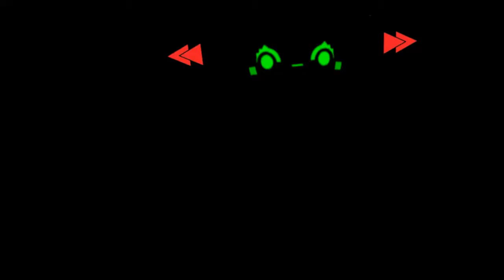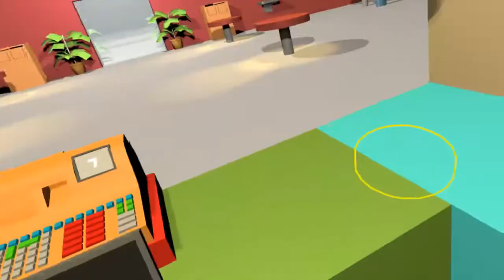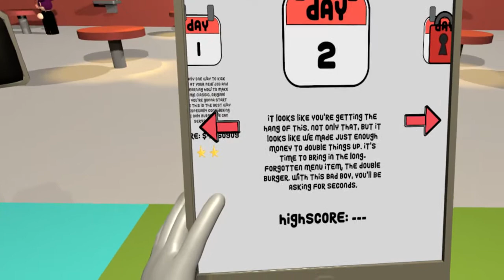Order UP VR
Here i try my hands at being a server again. Enjoy!!
you may optionally check me out out twitter